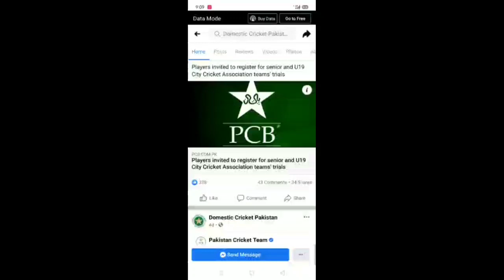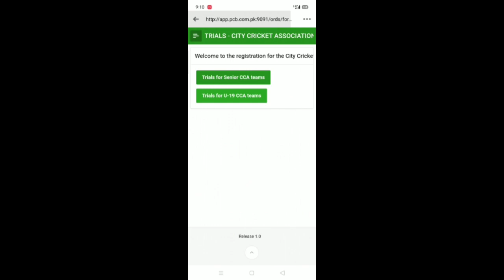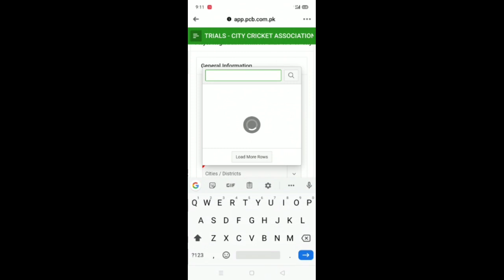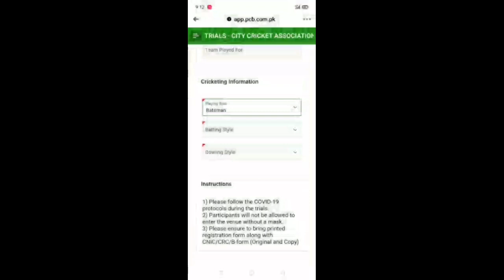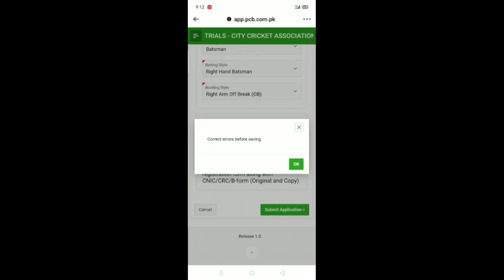How to fill PCB registration form | PCB under 19 cricket trails 2021